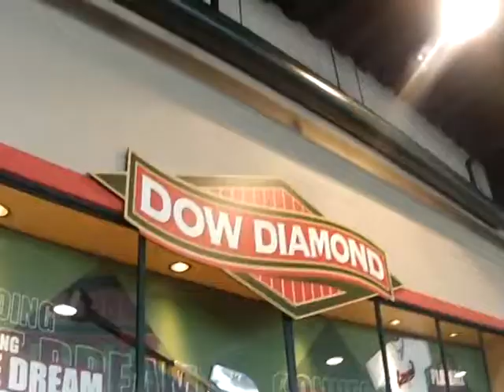Spirit Head Coach Greg Gilbert Throws Out The First Pitch @ GLL Game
The Great Lakes Loons Baseball team invited the Saginaw Spirit to take part in their pre game festivities. Head coach of the Saginaw Spirit, Greg Gilbert, threw out the first pitch of the game. Saginaw Spirit players joined him on the mound, and later would sign autographs in the concourse for fans. The Saginaw Spirit would like to thanks the Great Lakes Loons for a great time at the ballpark.